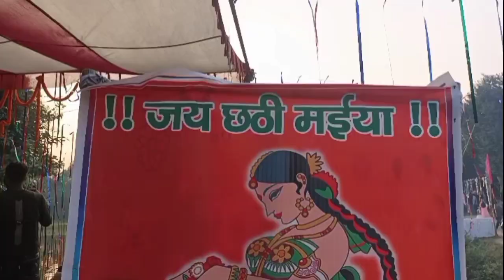Chhat puja vlog by atish || festival vlog || bihari people vlog. (Part-1)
chhat puja vlog by atish || festival vlog || bihari people vlogs. (part-1)

Hi,
Welcome to atish vlog

thank you guys for watching this chhat puja vlog.